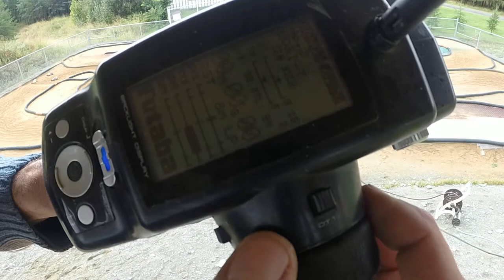calif stadum 14-09-14